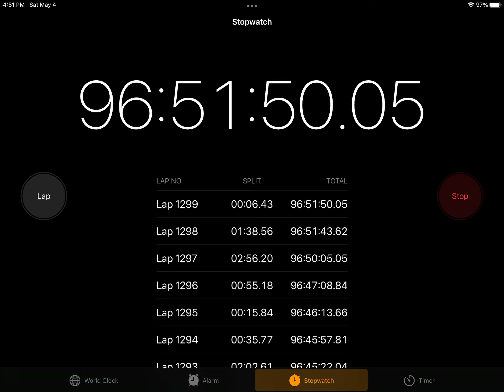May 4, 2024